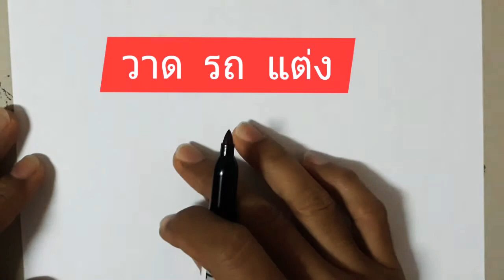วาดรูปรถแต่ง รถสวย nice car | How to draw a car | easy step by step ,,,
วาดรถสวยๆ ครับ ,,,,วาดตามได้เลยครับ ,,,,